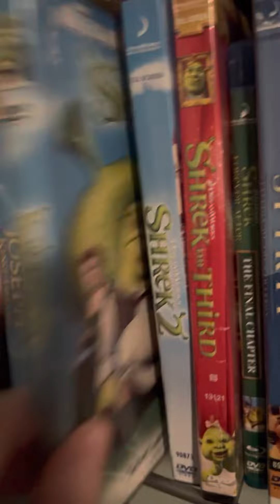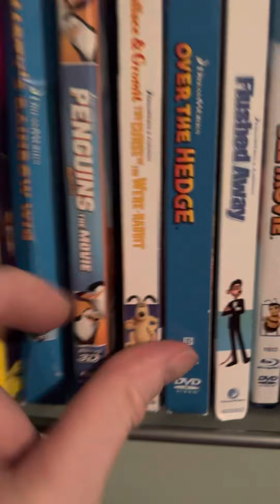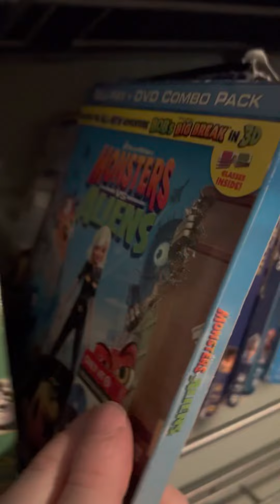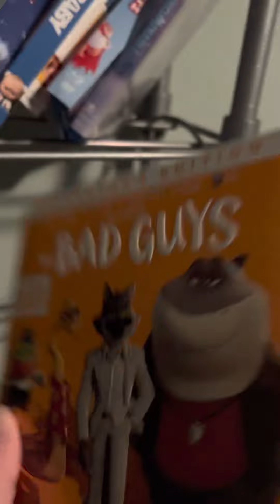My Dreamworks Movie Collection [2022 Edition]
My 2022 update for my Dreamworks Movie Collection.